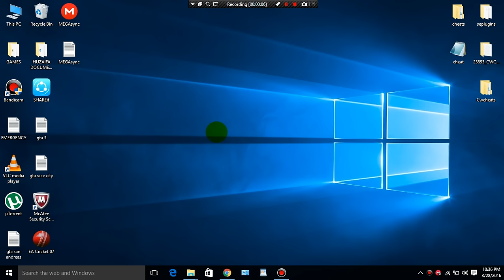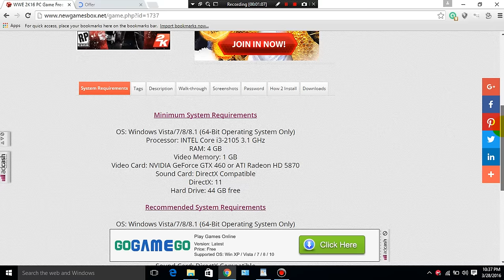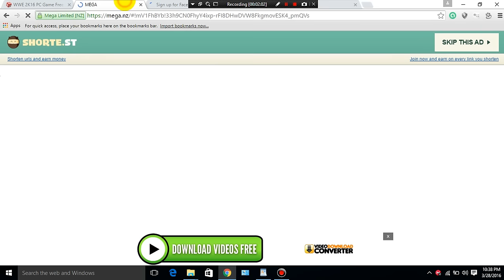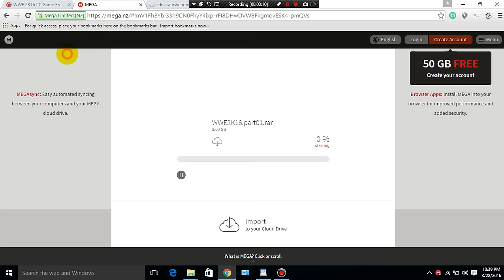how to download wwe 2k16 for pc free full version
Hi guys any problems ask me

THIS NEW LINK IS WORK AND YOU HAVE TO SEARCH ON THE RIGHT HAND SIDE THERE IS SEARCH OPTION

PLZZZ LIKEE AND ASK ANY PROBLEM.